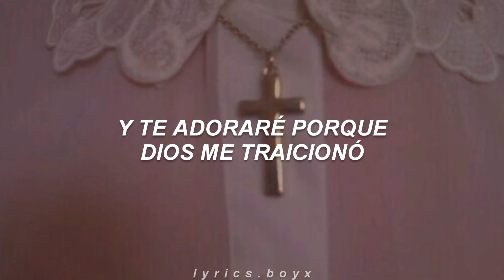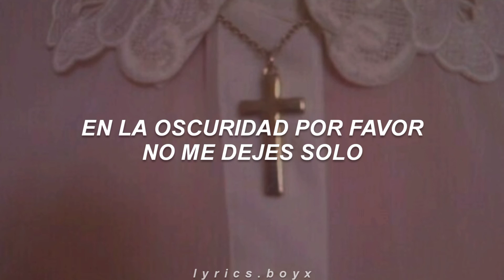My Lucifer - Baby Bugs; sub español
Letra:
I talk to the ghosts like they are my best friends
Cause no one else knows how the worlds gonna end
They told me that god would come back one day soon
But they all taught me bullshit and I never knew

Be my Lucifer
In the darkness please don’t leave me alone
Be my Lucifer and I’ll be your doll tonight
I’m your faithful servant
You can do whatever you please
You’re my Lucifer
I’ll worship you because god betrayed me

I talk to the bodies who lay underground
Talk to them every day and they won’t make a sound
I don’t care that they’re rotting deep in the dirt
It’s what we all become I wonder who will die first